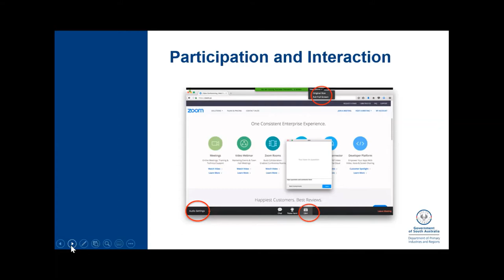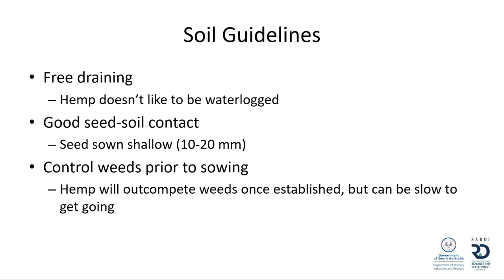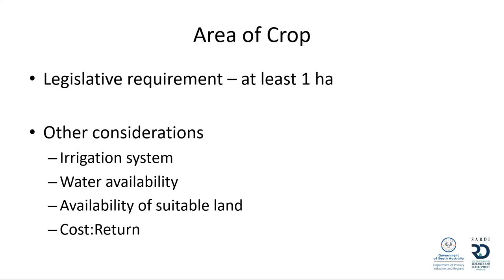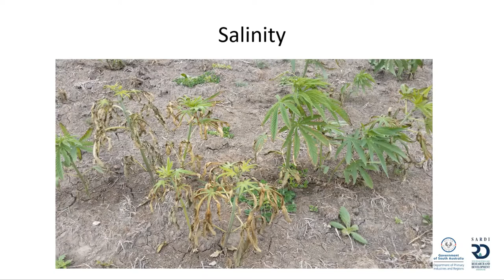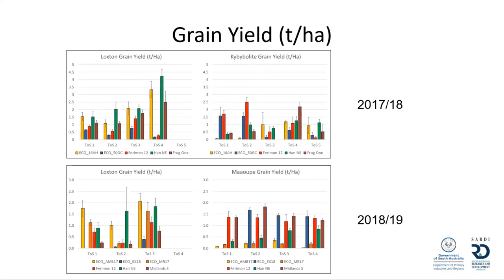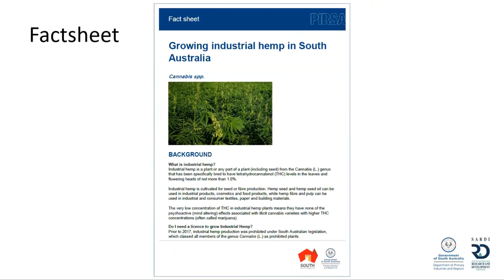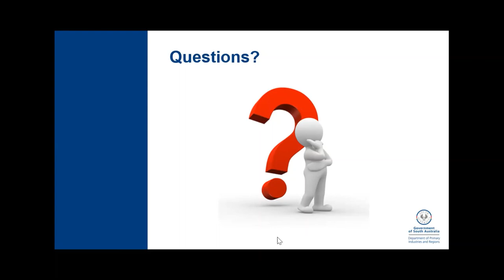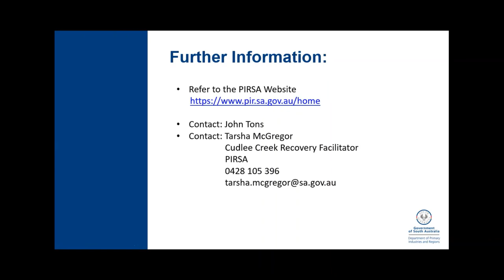Industrial Hemp – An option for the Adelaide Hills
The Adelaide Hills was severely impacted by the Cudlee Creek fire which occurred on December 20, 2019. A group of landholders, as a part of their recovery, wanted to explore other land uses including growing industrial hemp.

This webinar was held on 26 November 2020 and addresses key issues when considering growing industrial hemp including economics, water use, agronomic considerations and market opportunities.

Mark Skewes is a researcher for the South Australian Research and Development Institute (SARDI) at Loxton Research Centre and has extensive experience in conducting industrial Hemp research trials since 2017–18 at locations across South Australia, including the Limestone Coast and Riverland.